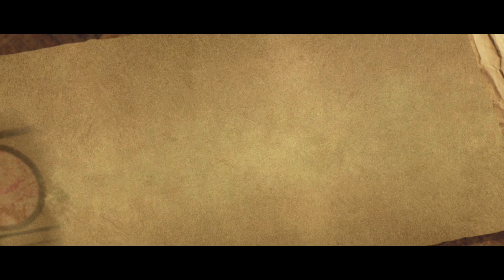舞祭組 / 舞祭組の、わっ！‹メドレーMUSIC VIDEO›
舞祭組 1st ALBUM『舞祭組の、わっ！』
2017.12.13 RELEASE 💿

舞祭組のファーストアルバム「舞祭組の、わっ！」収録

0:00　「春夏秋冬、漢歌」Music Video
0:57　「ぶっさっさー」Music Video
1:56　「友達申請」Music Video
3:17　「like a Mt.Fuji」Music Video
4:26　「トロになりたい」Music Video
5:43　「俺とヒーロー」Music Video
8:26　「恋愛心経」Music Video
9:39　「ちんとんしゃん」Music Video
10:43　「ブサイク魂」Music Video
12:22　「BODY&SOUL」Music Video